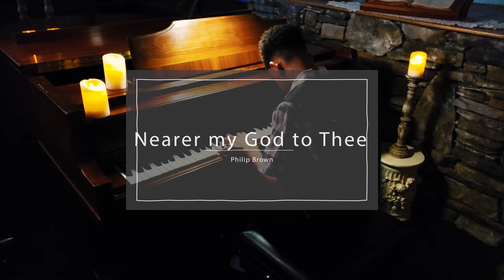Philip Brown - "Nearer My God To Thee" [Official Video] (from Worship & Relaxation album)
Purchase on CD Baby Music Store!

Music recorded & produced by Philip Brown
Filmed & edited by Jaron Belboda
Music arranged & composed by Philip Brown